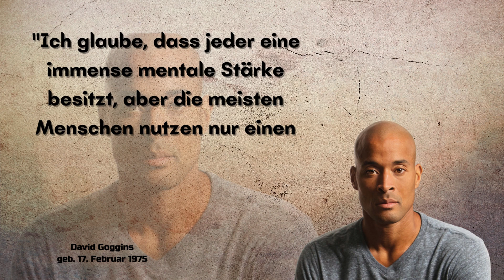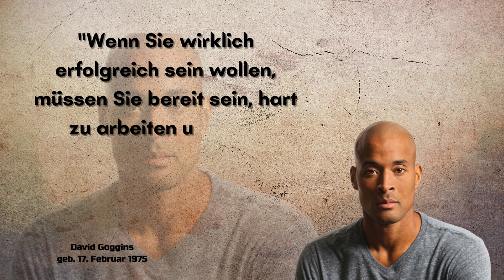Die kraftvollen Motivationsreden von David Goggins, die Ihnen helfen, Ihre Ziele zu erreichen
Erfahren Sie in diesem inspirierenden Video mehr über David Goggins und seinen ungewöhnlichen Weg zum Erfolg. Von seiner Zeit als SEAL-Kandidat bis hin zu seinen unglaublichen Herausforderungen und Triumphen werden Sie inspiriert sein, härter zu arbeiten und Ihre Ziele zu erreichen. Lernen Sie die 10 Lebensweisheiten von David Goggins kennen, die Ihr Leben verändern werden. Also, setzen Sie sich bequem hin, lassen Sie sich inspirieren und erfahren Sie, wie Sie Ihre Träume verwirklichen können.